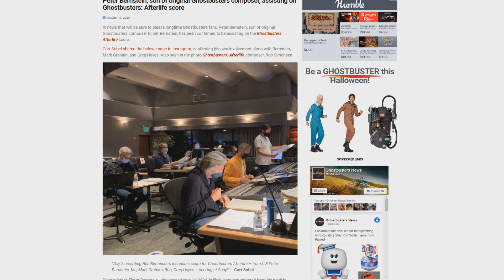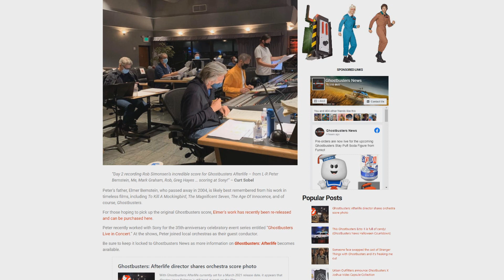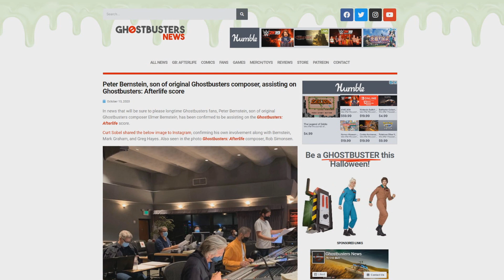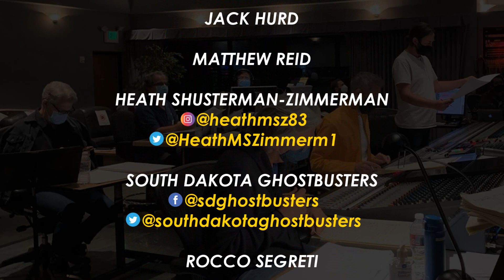Peter Bernstein assisting on Ghostbusters: Afterlife score + new composer plays classic theme!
SEND GHOSTBUSTERS NEWS FAN MAIL:
Ghostbusters News
PMB #228
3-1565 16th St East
Owen Sound, ON N4K 5N3
Canada